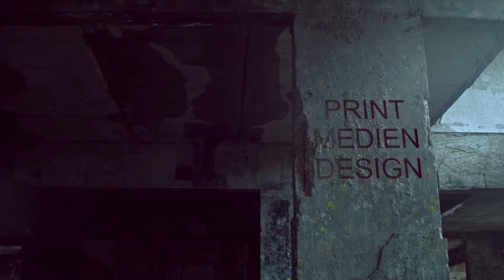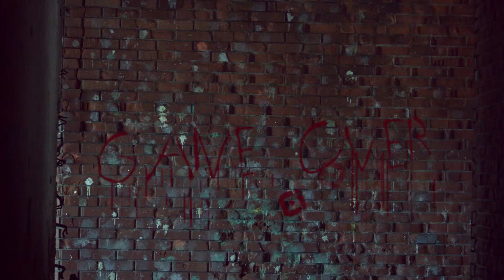Creativooo (Audio/Video/Foto Production)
Willkommen bei Creativooo, die Full-Service Agentur mir runde Konzepte und genug Ecken um aufzufallen.